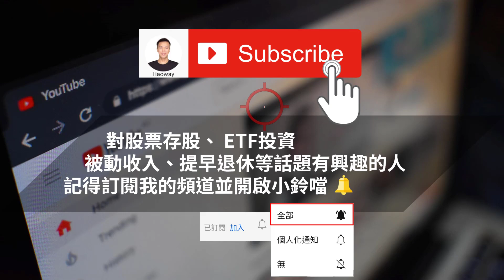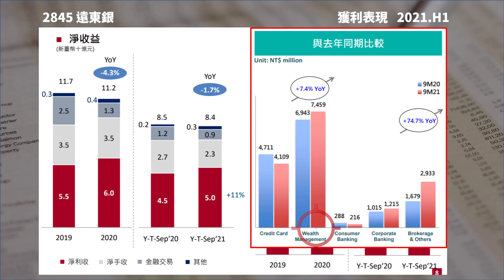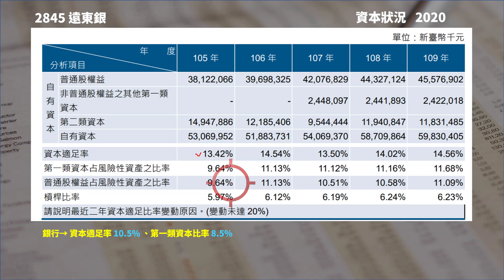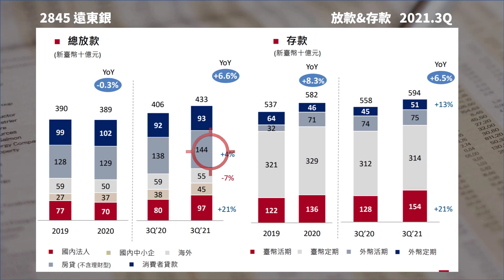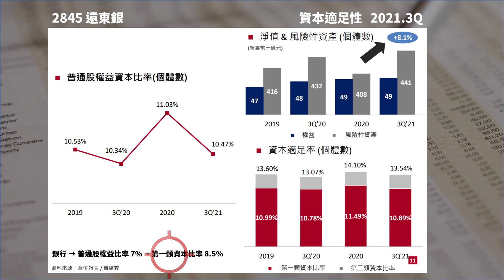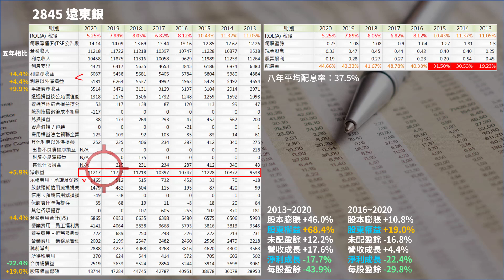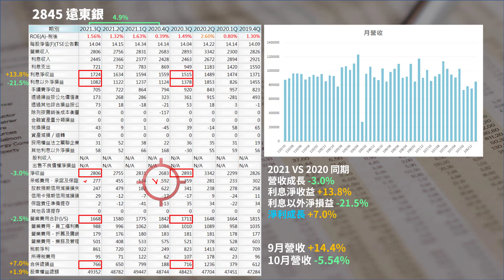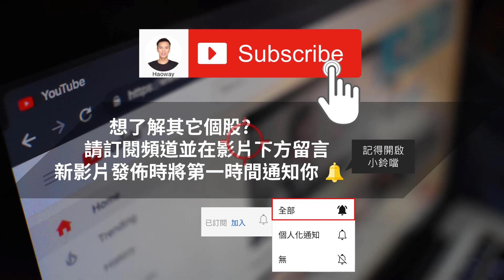2845 遠東銀估價回顧檢視，現在還可以存股嗎? | Haoway 股價值多少系列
2845 遠東銀估價回顧檢視，現在還可以存股嗎?

是108檔半導體個股 (最新第三季)

指標個股：
2330 台積電、6239 力成、2441 超豐、5347 世界
2303 聯電、3006 晶豪科、3189 景碩、2379 瑞昱
2454 聯發科、3034 聯詠、5471 松翰、3105 穩懋

影片內容：

估價檢視及驗證
個股近期現況

上一次遠東銀的估價是在2021年3月，截至目前已經更新了三個季度的財報，這次來看一下當初估的價格以及後續所公佈的財報，投資人該怎麼去重估合理價。

如果你有想要知道哪一檔金融股存股效益，可以在影片下方留言，Haoway 會找時間製作影片，大家一起學習如何存金融股或是存ETF喔。

資料來源：元大證券、公開資訊觀測站、證交所、公司網站